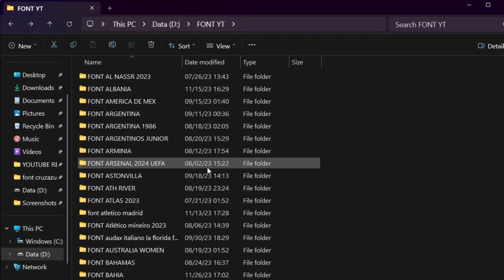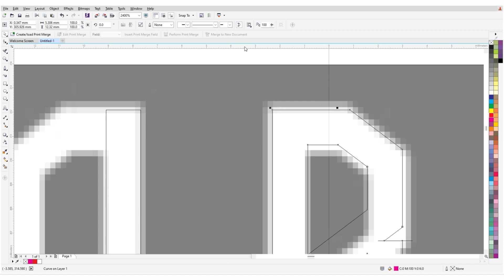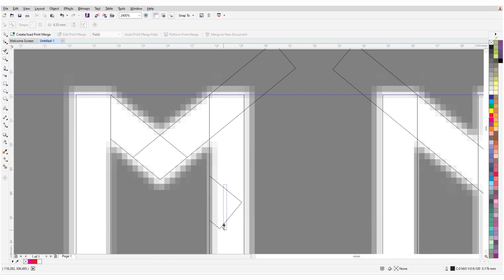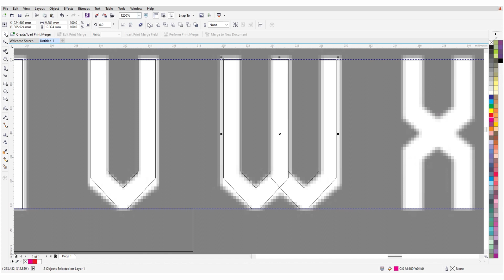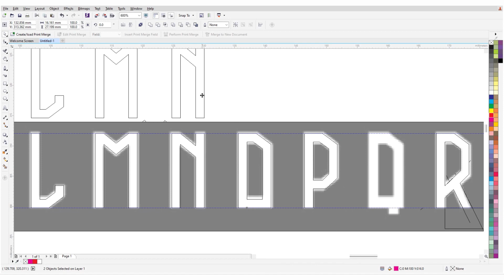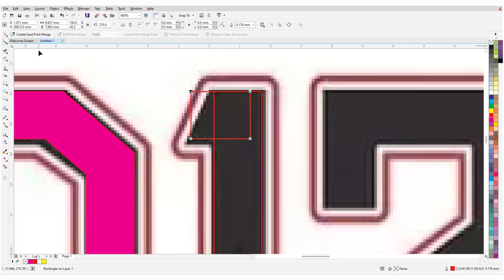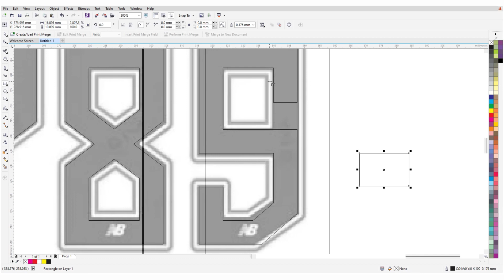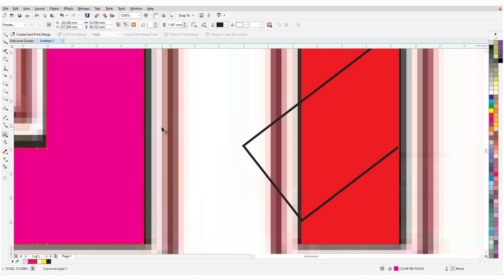São Paulo FC | Font São Paulo 2024 - TTF | how to trace picture in corelDraw | damian-bobadilla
Download free font São Paulo FC 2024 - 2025

Password in the video
XX22XX64XXXX

FREE FONT FOOTBALL